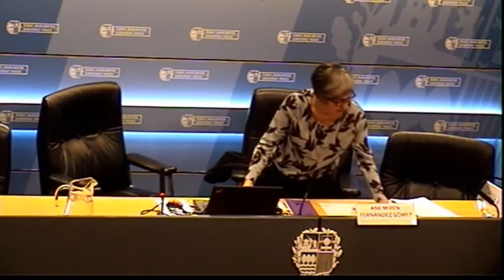La igualdad en la Gestión Avanzada: Herramientas y experiencias (III)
"La igualdad en la gestión avanzada. Herramientas y experiencias III". Jornada organizada el día 8 de noviembre de 2019 en el marco de la Semana Europea de la Gestión Avanzada.

La directora de Emakunde, Izaskun Landaida, ha presentado hoy en el marco de la Semana Europea de la gestión avanzada la jornada  “La igualdad en la gestión avanzada. Herramientas y experiencias III” . Junto al director de EUSKALIT, Fernando Sierra, Landaida ha inaugurado esta jornada en la que se ha profundizado en las herramientas para incorporar la igualdad y la perspectiva de género en la gestión, enmarcadas en el convenio de ambas instituciones para avanzar en la materia. Landaida ha señalado que “tanto Emakunde como Euskalit nos comprometemos a seguir desarrollando, cada una en el ámbito, actividades de generación de materiales, recopilación de buenas prácticas, acciones de sensibilización y formación y todas aquellas que puedan ayudarnos a avanzar en la incorporación de la perspectiva de género en el modelo de gestión avanzada”.

En la jornada tres entidades (Betsaide, Zubietxe y la Agencia Ura) han contado su buena práctica en igualdad en la Gestión Avanzada. La directora de Emakunde ha señalado que “Sabemos por experiencia que cuando las empresas apuestan en serio por la igualdad no sólo se convierten en empresas comprometidas con la justicia social, también se convierten en empresas que mejoran su rendimiento, su organización que aprovecha todo el talento”.

¡Te esperamos!